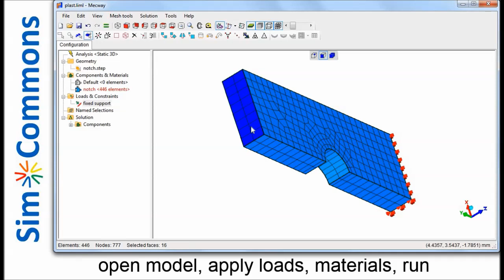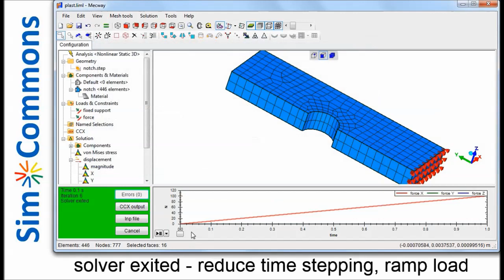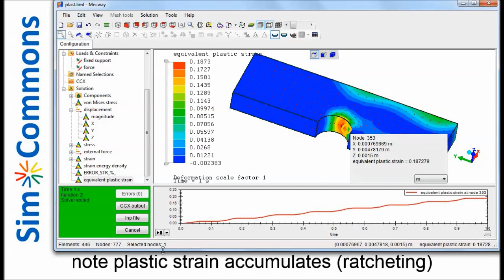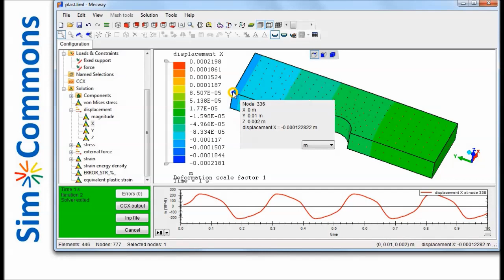Simple Mecway / Calculix - Plasticity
Simple Mecway workshop designed to run within demo version.
Download and install Mecway from mecway.com